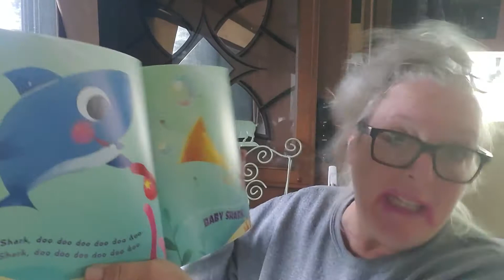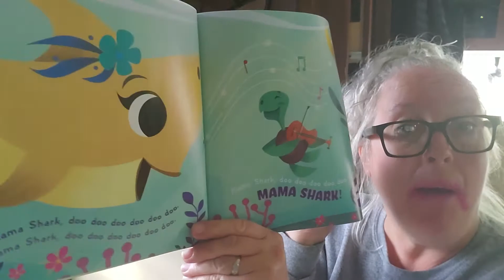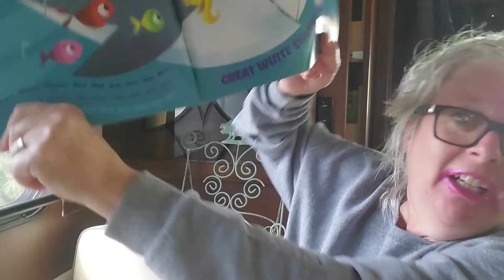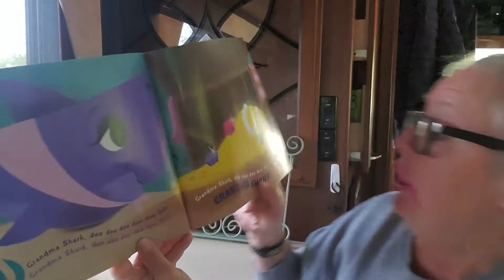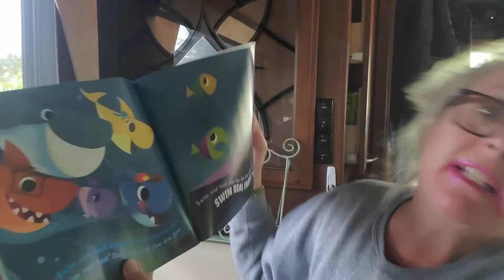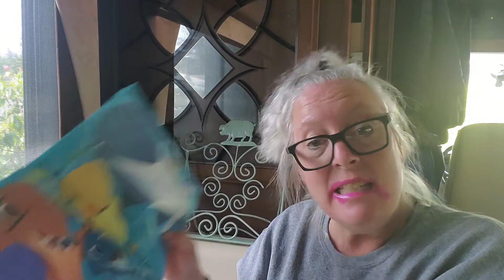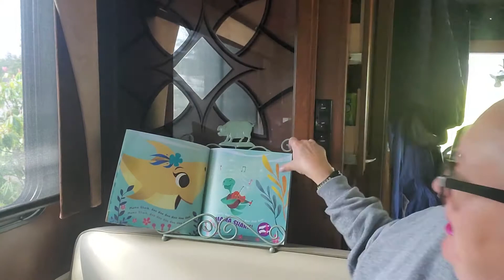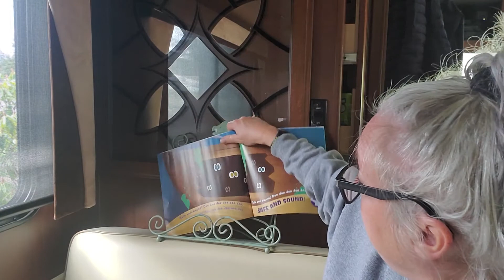Meem reads Baby Shark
Cute book based on the cute song.